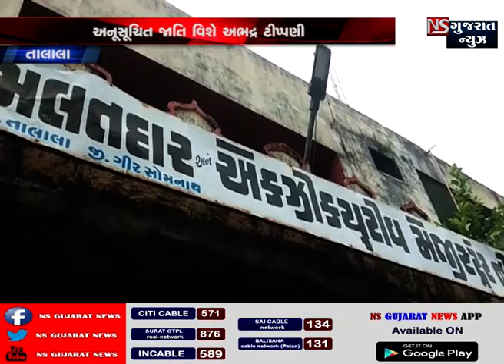STORY OF GUJARAT